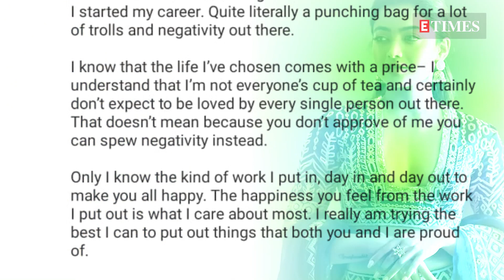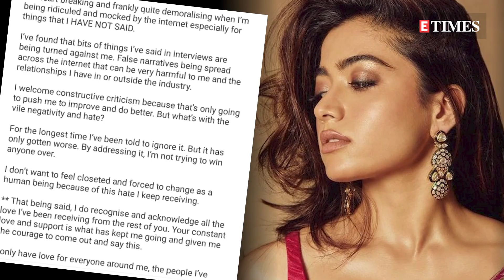Rashmika Mandanna slams trolls spreading 'false narratives across the internet'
Bollywood actress Rashmika Mandanna recently took to her Instagram handle to share a picture of hers where she can be seen enjoying a boat ride. Along with it, the diva penned a long note about receiving too much hate on social media.